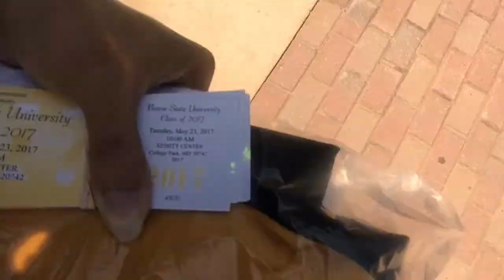BARITONE VLOG #31 - (PT. 1) - (5/16/2017)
Hey folks! Got cleared for Graduation and went to pick up my Graduation tickets along with my cap and gown. Also met up with my best friends Shay and the shenanigans began from there.

INSTAGRAM: Akeem Raemon Adams (The_Demented_Baritone)